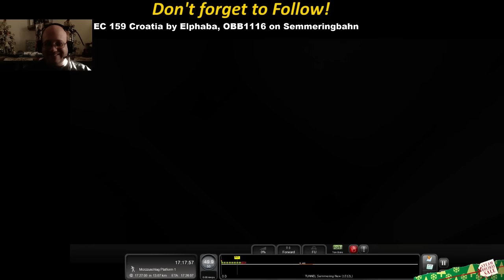Let's Play Train Simulator 2016 - Semmeringbahn, OBB 1116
This scenario is EC 135 "Croatia" by Elphaba - Elphaba takes a break from his usual run of awesome US themed scenarios and treats us to his expertise in Austria.  A great run with the OBB 1116 on a passenger service across the entire length of this wonderful route.